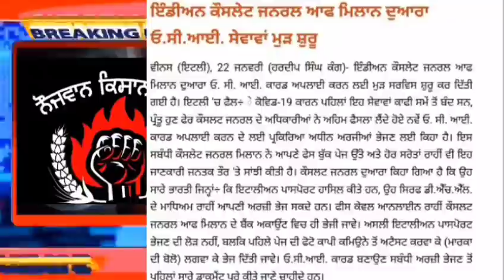26 January 2021 🇮🇹 ITALIAN NEWS IN PUNJABI TODAY NEWS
26 January 2021 🇮🇹  ITALIAN NEWS IN PUNJABI TODAY NEWS